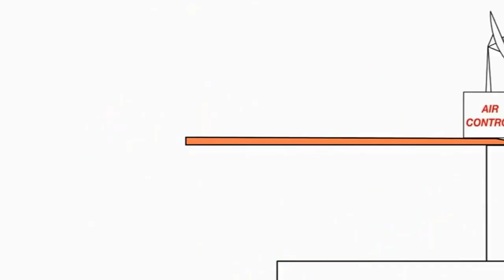23 листопада 2021 р.